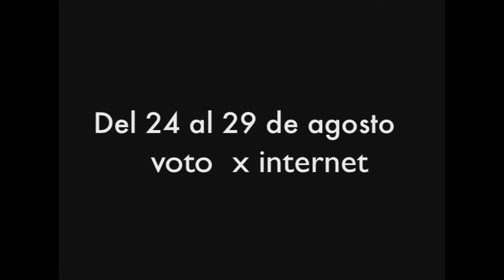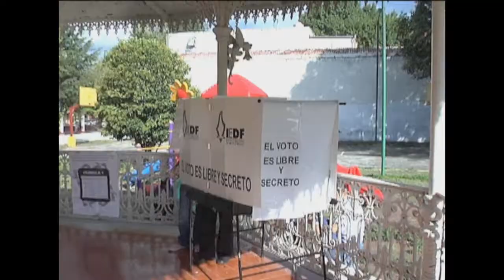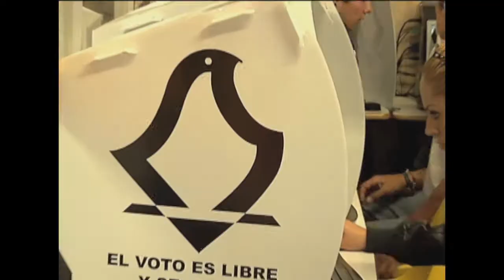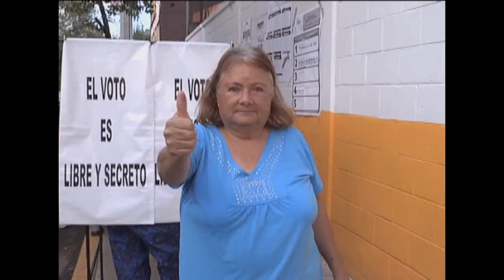El IEDF te agradece por haber hecho tuya esta elección ciudadana.